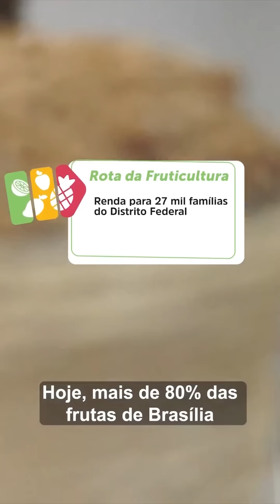AGRICULTURA FAMILIAR / EMPREGO / RENDA / DESENVOLVIMENTO E ALIMENTOS: A Rota da Fruticultura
A Rota da Fruticultura busca promover a inovação, incentivar as cadeias produtivas e o crescimento econômico. Além do Distrito Federal, a rota possui polos presentes em Alagoas e no Ceará. Assista ao vídeo e saiba mais!